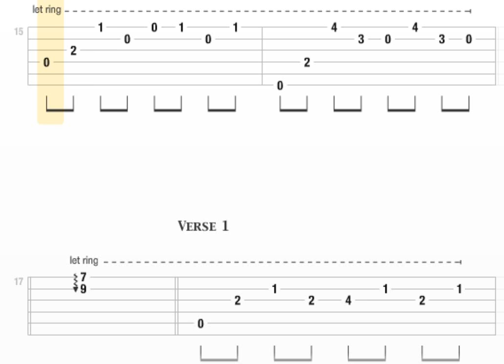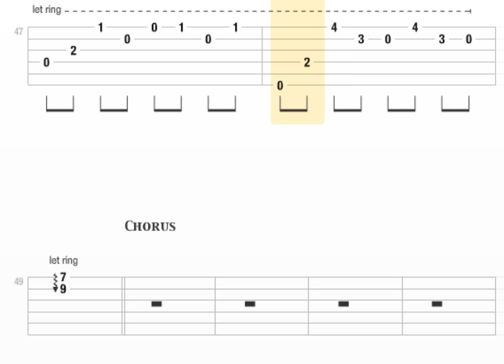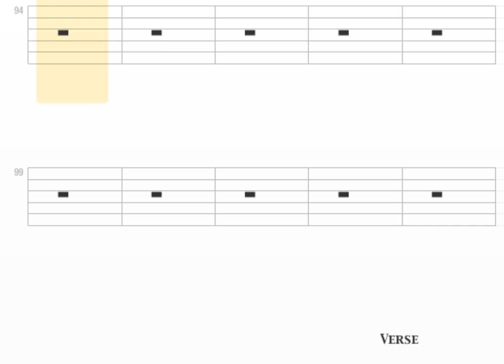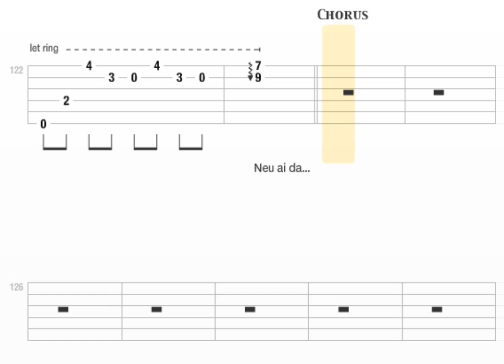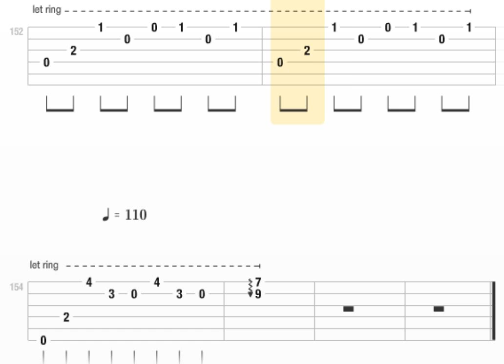[Tab] Người đàn bà hóa đá | guitar solo